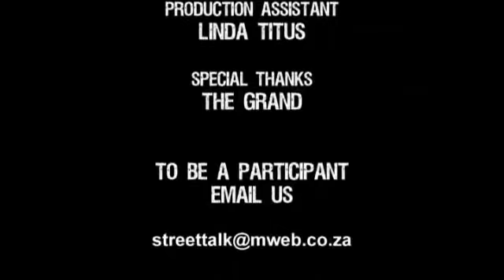Street Talk Season 1 34: The Grand Pt. 1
when things break down the first thing theyre always gonna say is foreigner…its the easiest thing to point out. If you get in an argument with somebody at a bar or anywhere,.

Young professional black women tell how rampant racism affects their lives in Cape Town.

Elderly discuss their viewpoints on life. How things have changed and the the youth of today.

A group of young people from Khayelitsha speak out about the racism they experience daily.

Nowadays boys…dont believe in safe ….whenever you want to have safe  it means you are cheating or you have another boyfriend…but the thing is if you dont practice safe.